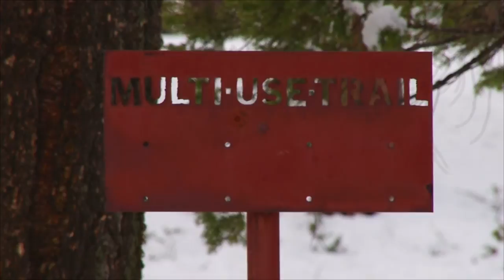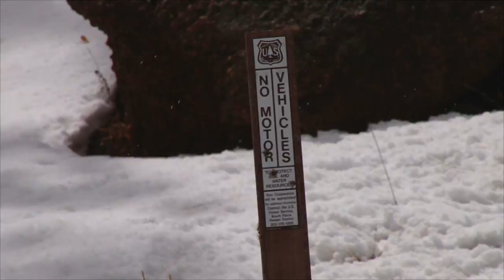Rainbow Falls Colorado ATV Adventure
Chad an Ria are in the mountains at Rainbow Falls outside Colorado Springs on a Winter/Spring ATV adventure. The weather is not sure what it is doing, but our guides are.

2469 E. 7000 S. Suite 110
Salt Lake City, Utah 84121